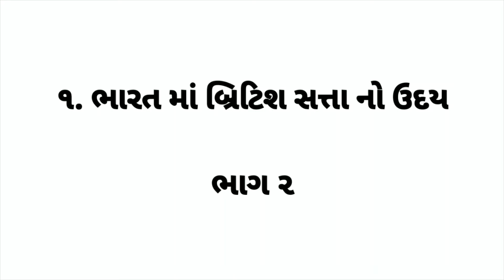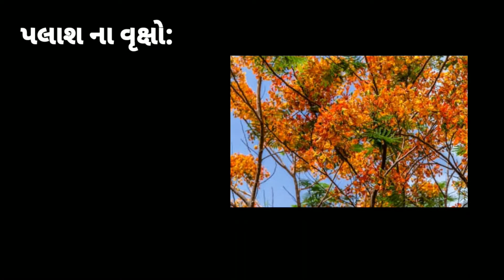std 9 social science chapter 1 (Part 2) | Vid Education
This is part 2 of chapter 1 std 9 (Bharat ma Britishsatta no uday)

search terms (ignore this) :
standard 9 ch 1
standard 9 chapter 1 gujarati medium
std 9 ss gujarati medium
std 9 ss ch 1 gujarati medium
standard 9 gujarati medium
std 9 ch 1 bharat ma britishsatta no uday
standard 9 ch 1 bharat ma britishsatta no uday
std 9 ss bharat ma britishsatta no uday
std 9 ss in gujarati
standard 9 social science chapter 1 gujarati medium
std 9 social science ch 1
chapter 1 bharat ma britishsatta no uday
ch 1 bharat ma britishsatta no uday
social science ch 1 bharat ma britishsatta no uday
dhoran 9 samaj path 1

dhoran 9 samaj path 1 bharat ma britishsatta no uday